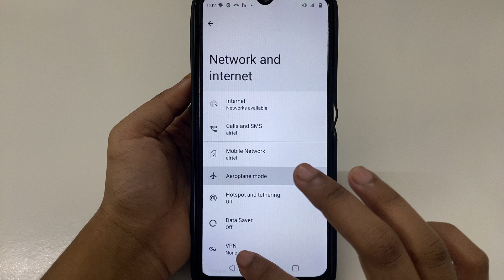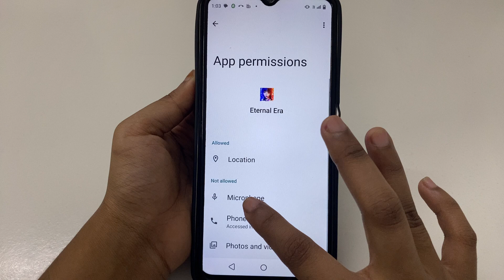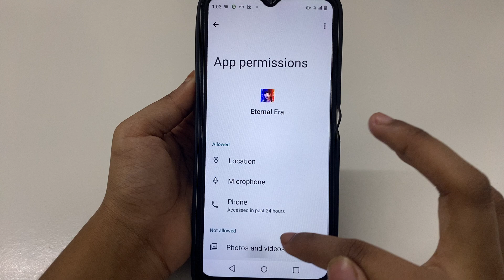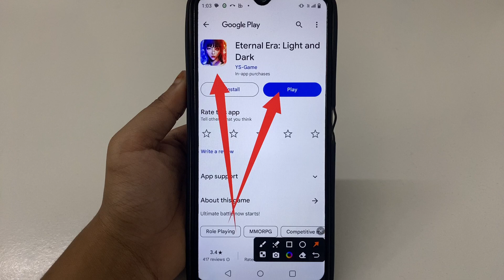How to Fix 16: [16] Cancelled by user. problem solve in Eternal Era: Light and Dark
How to Fix 16: [16] Cancelled by user. problem in Eternal Era: Light and Dark
How to Fix 16: [16] Cancelled by user. in Eternal Era: Light and Dark
Fix 16: [16] Cancelled by user. problem solve in Eternal Era: Light and Dark
Fix 16: [16] Cancelled by user. problem in Eternal Era: Light and Dark
Fix 16: [16] Cancelled by user. in Eternal Era: Light and Dark
16: [16] Cancelled by user. problem solve in Eternal Era: Light and Dark
16: [16] Cancelled by user. problem in Eternal Era: Light and Dark